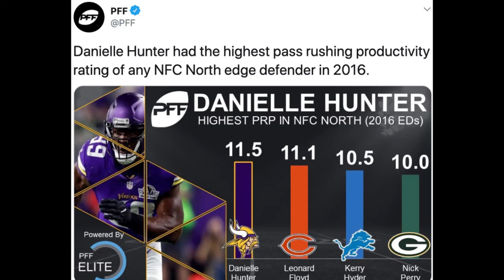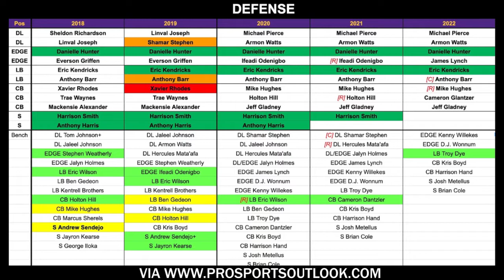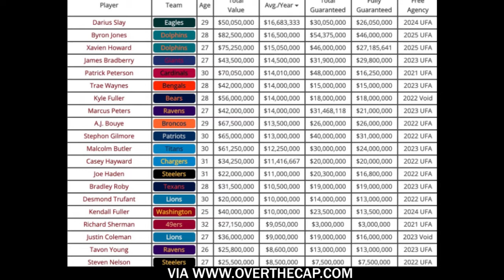Most Underrated Players in the NFL | Pro Sports Takes Episode 7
Exciting highlights, valuable facts, and in-depth intel on why Danielle Hunter, Steven Nelson, Kyle Juszczyk, and Nick Boyle are some of the most underrated players in the NFL from the President and VP of Pro Sports Outlook, the Front Office for Fans, on the 7th episode of Pro Sports Takes.

Most valuable insights include:
- Danielle Hunter has been one of the most productive EDGE since 2016
- Steven Nelson was PFF's 8th ranked CB but 20th highest-paid
- Pittsburgh's biggest Unrestricted FA signing ever was Steven Nelson

Who do you think is the most underrated player in the NFL?